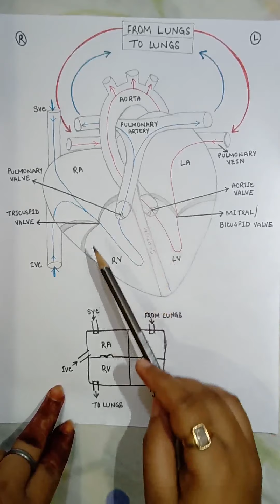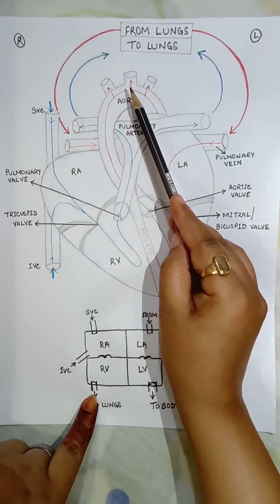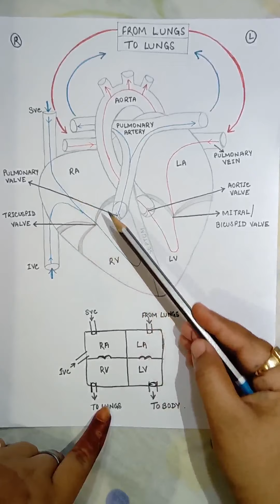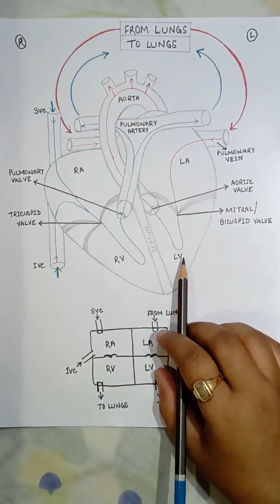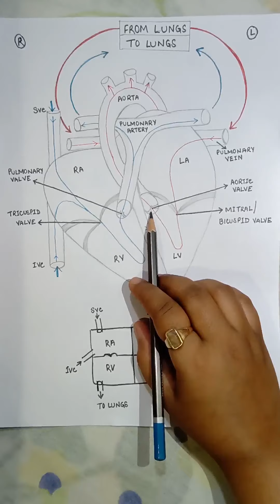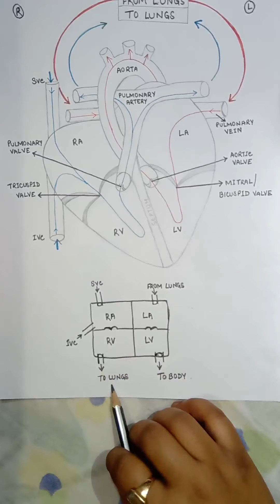CIRCULATORY SYSTEM OF HEART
BPT AdtU..IN THIS VIDEO A BRIEF EXPLANATION IS DONE ON THE BLOOD CIRCULATION IN THE HEART